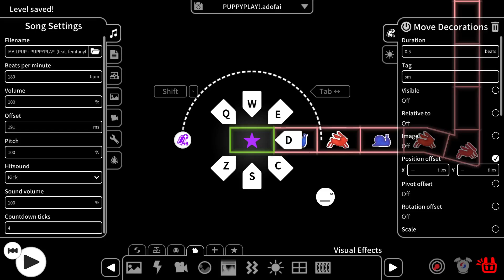[ADOFAI chart #82] Mailpup - PUPPYPLAY! (feat. femtanyl & salv the dog)